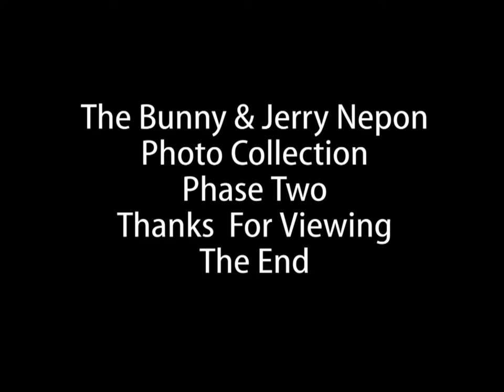NEPON PHOTO COLLECTION-PHASE TWO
AN ASSORTMENT OF PHOTOS FROM THE 1950s ON UP, FEATURING RICH, NANCY &
BETSY IN THEIR EARLY YEARS. ENJOY!